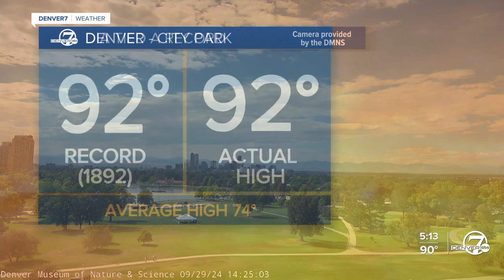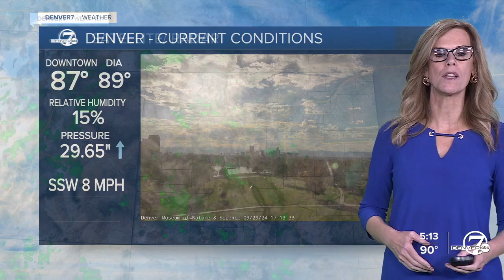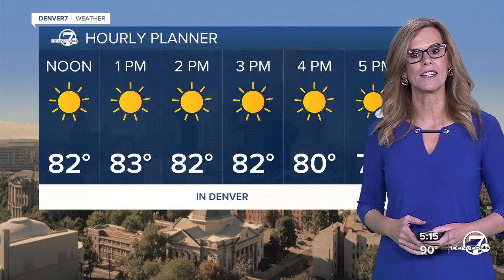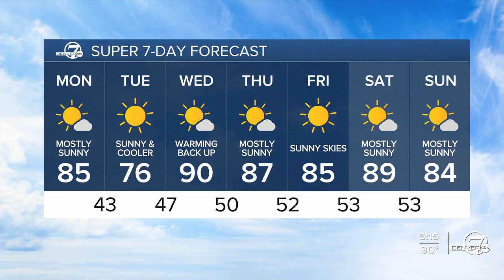After record heat Sunday, cooler air arrives this week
Denver7 Stacey Donaldson has the latest on your forecast for 9/29.